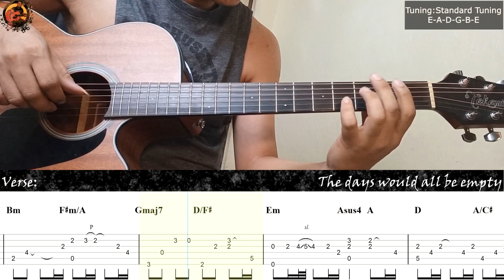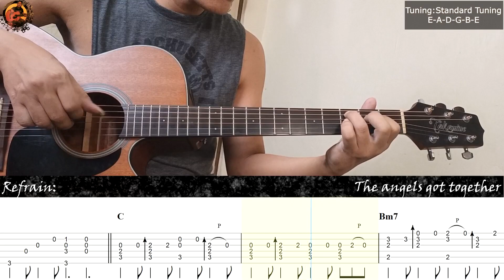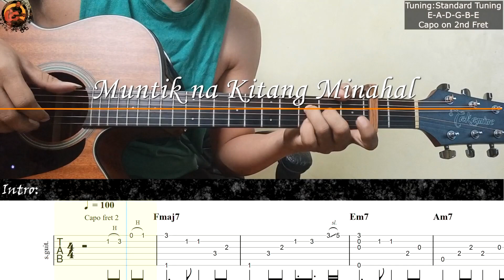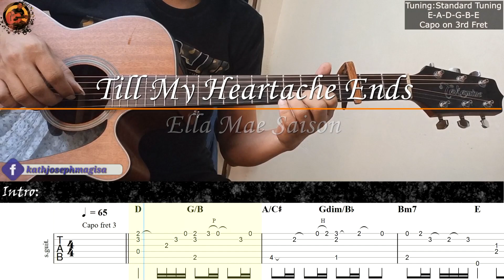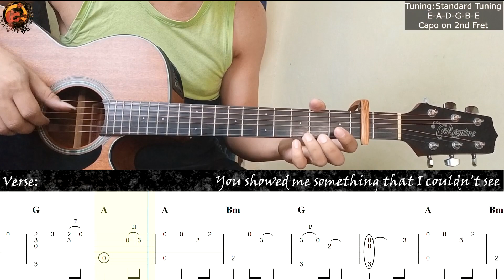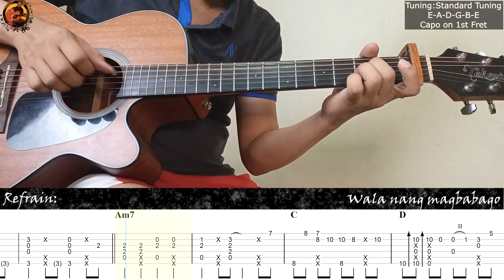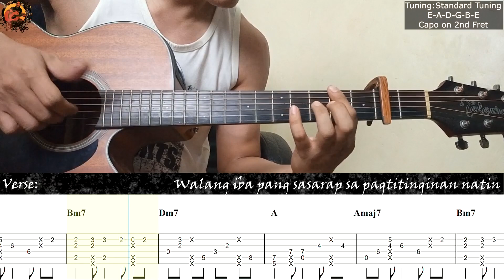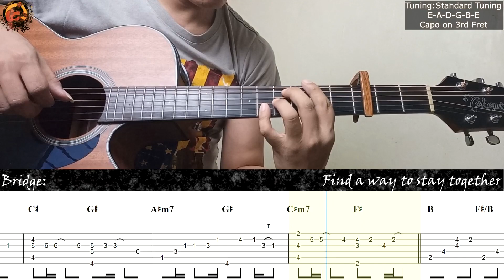Guitar Fingerstyle Love Songs Compilation Volume 2 - Kath Joseph Mag-isa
Guitar Fingerstyle Love Songs Compilation Volume 1 - Kath Joseph Mag-isa

Interested on Tabs? Check this link:

Here are all of my arrangements available for download in PDF format using standard notation and also attached by a MIDI File.

Tutorial of how to read tabs, how to do harmonics and how to play tap and melody at the same time:

 • how to read guita...

 • Foreign Guitar Fi...

 • OPM Lovesongs Gui...

 • OPM Rap songs gui...